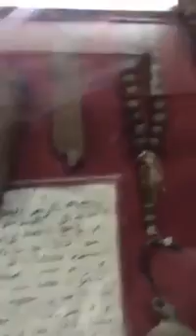27 March 2017